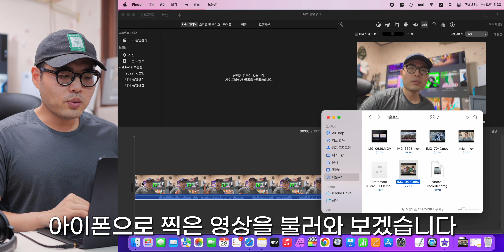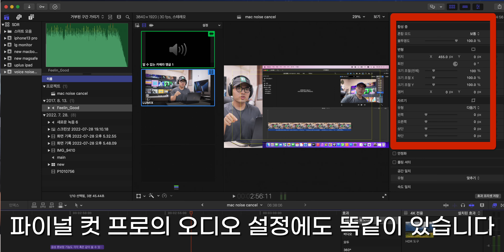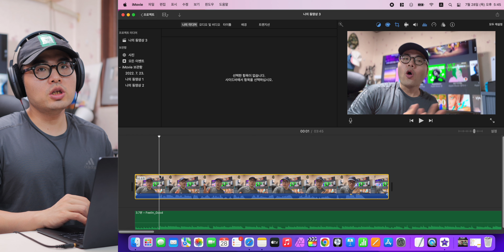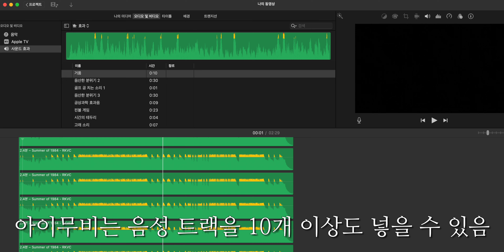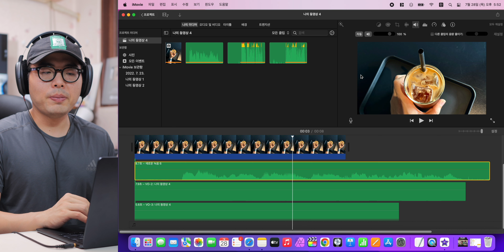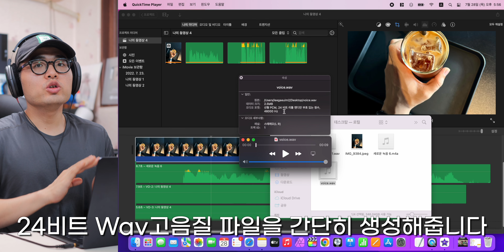무료로 아이폰 동영상 파워업 + 노이즈 캔슬링 + 음성 퀄리티 향상! 이걸 써보세요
동영상을 촬영하시거나 음성을 녹음하신 후에 환경에 따라 노이즈가 심하게 거슬릴 때가 있는데요. 특히 여름날 에어콘 노이즈의 솨 하는 소리가 퀄리티를 낮추는 경우가 많습니다. 그럴때 별도의 유료 보정 프로그램이나 편집프로그램을 쓸 수도 있지만 맥북이나 맥미니 등 macOS에 내장된 아이무비를 쓰면 간단하게 보정해서 좋은 결과를 낼 수 있습니다. 상위 프로그램인 파이널 컷 프로의 기능을 유사하게 갖추고 있으면서도 더욱 간단해서 쉽게 적용할 수 있습니다. 새로운 맥북 에어 M2 와 아이폰13 프로와 함께 해당 내용 알아봅니다.